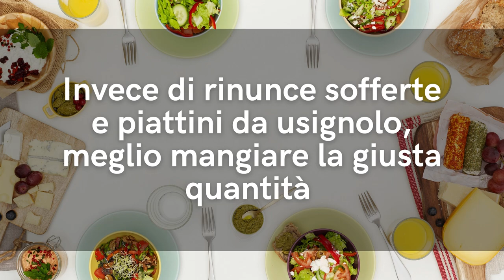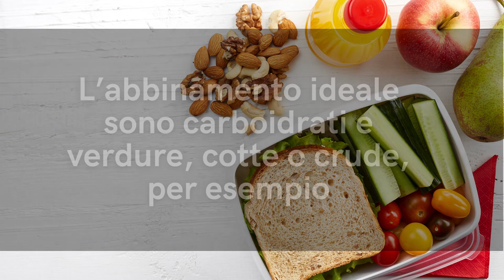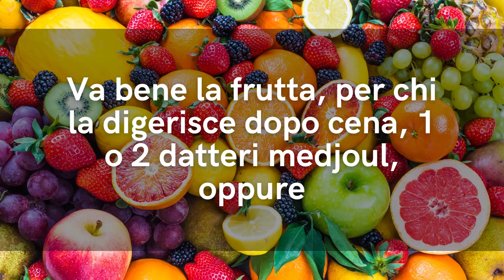Ci vuole SOLO 1 SETTIMANA per DIMAGRIRE 2 KG SENZA DIETA, e MANGIANDO SENZA PESARE il CIBO se fai...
Ciao amici! Sapete che si possono perdere fino a 2 chili in 7 giorni senza dieta? Ecco il segreto...

Simona Vignali